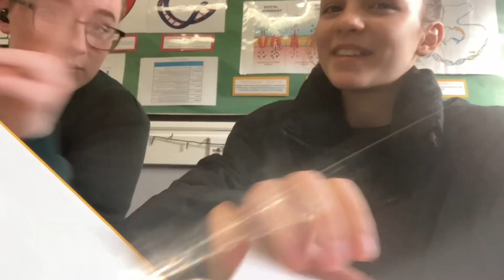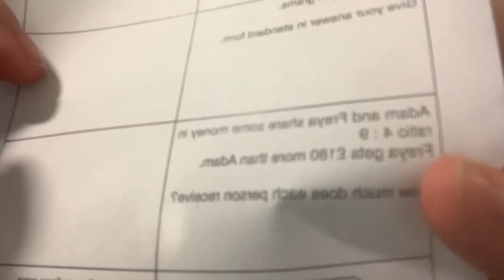A week in the life at The Brit school | vlog pt 1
Hey everyone ,this is part one of a week in my life at The Brit school.part two will be out soon and If you enjoyed this video please like, turn on the notification bell and subscribe for more content !